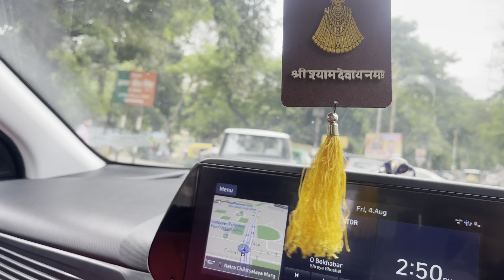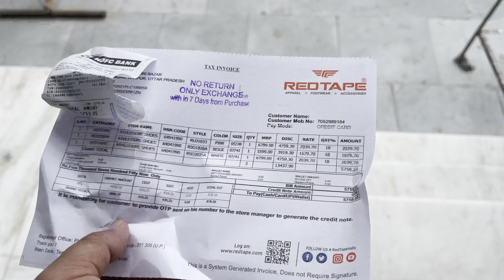इतनीं उम्र में भीं इतनीं कड़ीं मेहनत करती हैं यें दादी….😱|| Jai Shree Ram